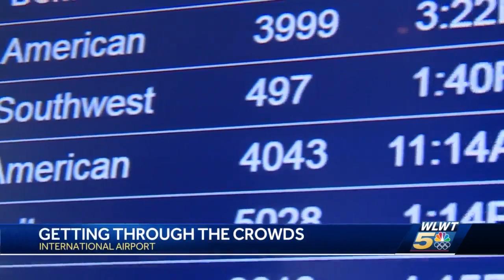CVG anticipates 200,000 holiday travelers for Thanksgiving vacations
AAA says nearly 4.5 million people will be flying to their holiday destinations this week.